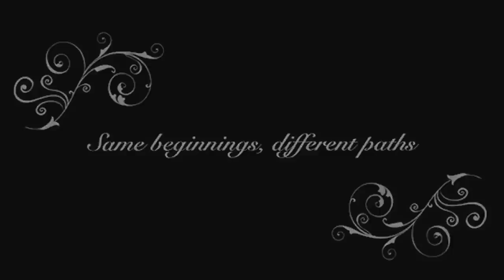ICCG Responds to YOU PROJECT!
Thanks to everyone at ICCG for making this awesome video!